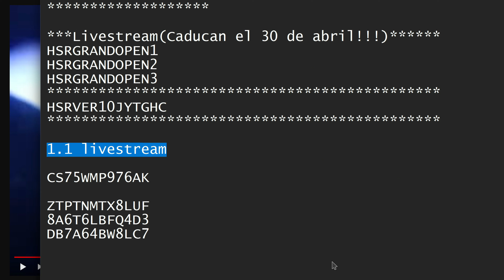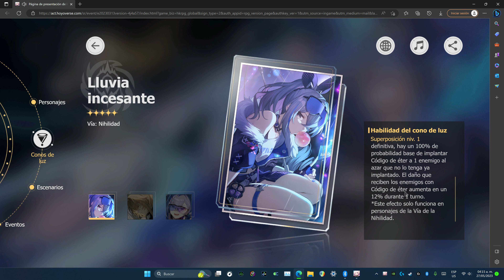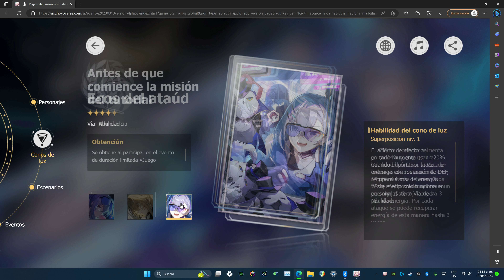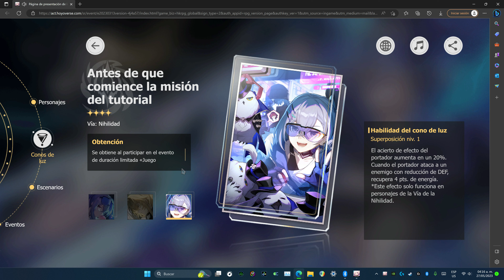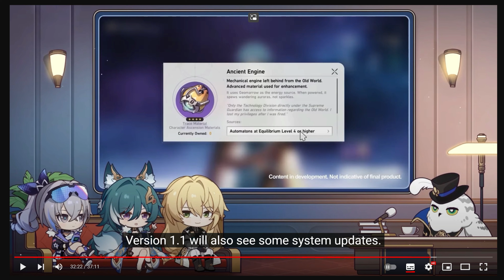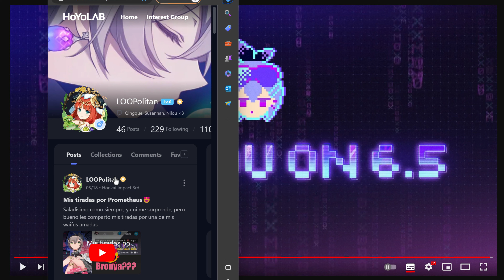1.1 Livestream Resumen en Español Latino!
Olvide decir que nos regalaran a yukong en la 1.2 !!!

CS75WMP976AK

ZTPTNMTX8LUF
8A6T6LBFQ4D3
DB7A64BW8LC7

Siganme en hoyolab v,: